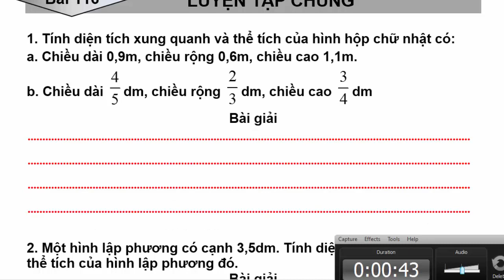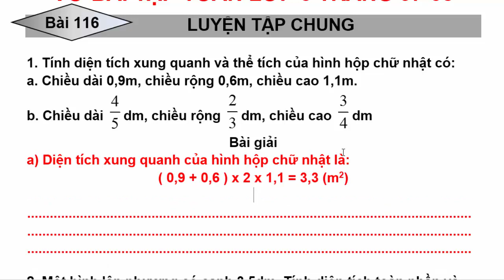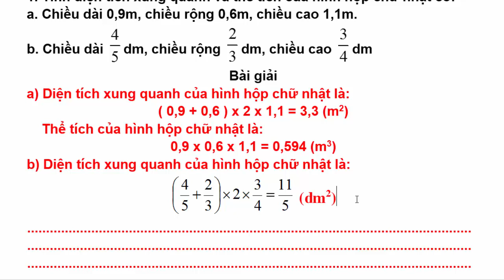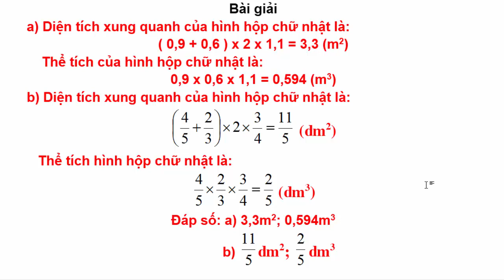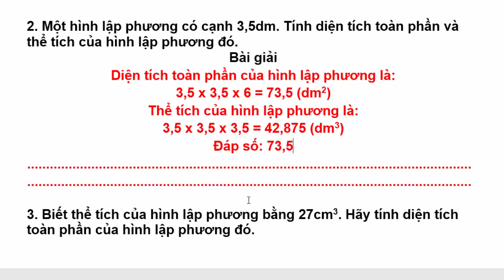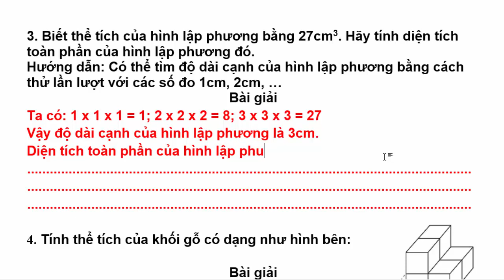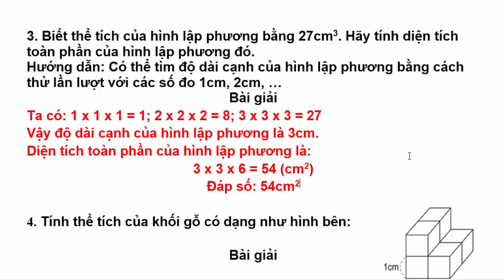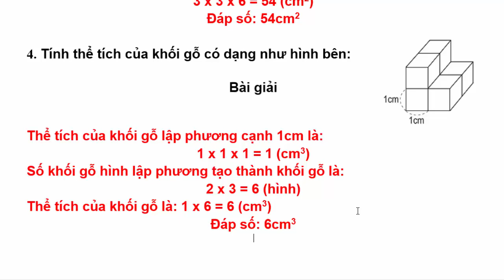Vở Bài Tập Toán Lớp 5 Bài 116 – Luyện Tập Chung – Trang 37 - 38